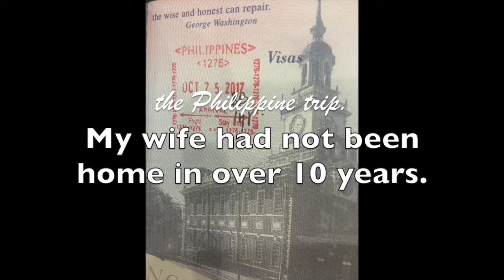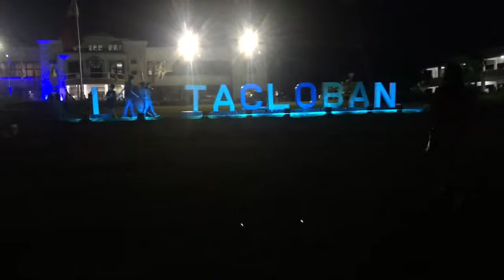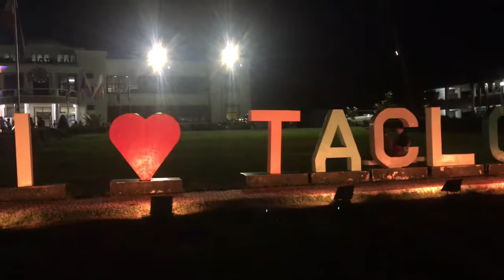the Philippine trip - Night21 - (Tacloban City)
Intro Music is Marites' cousin Rolan
Outro is by a Filipino Rooster

Stay Masaya My Friends